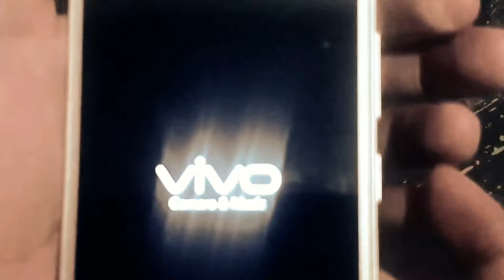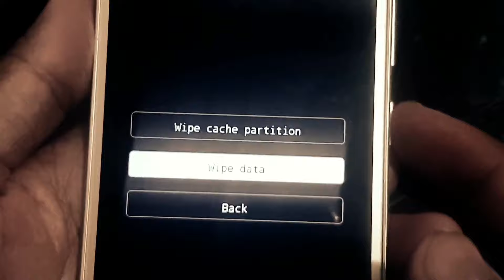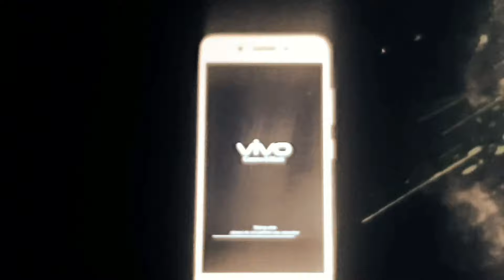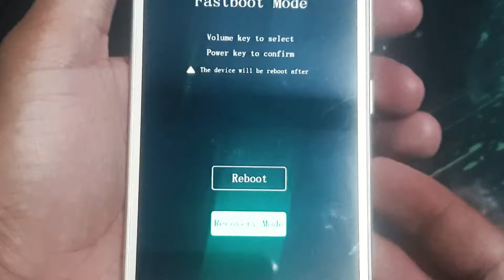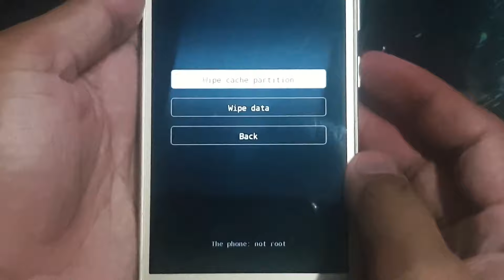How To Hard Reset Vivo Y53 Smartphone - Full RESET bypass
How to factory reset VIVO Y53? How to wipe all data in VIVO Y53? How to bypass screen lock in VIVO Y53? How to restore defaults in VIVO Y53?

The following video tutorial shows all method of master reset VIVO Y53. As a result your VIVO Y53 will be as new and your Qualcomm Snapdragon 425 MSM8917  core will run faster.